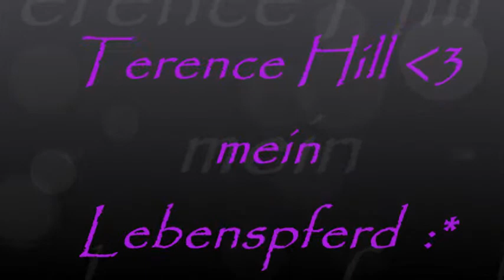Terence Hill ~ Mein Lebenspferd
ER ist einfach das beste Pferd auf der welt.